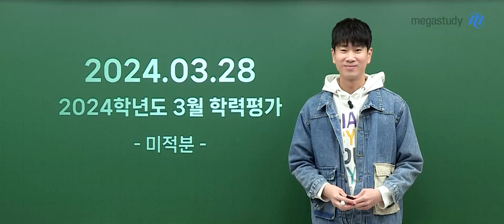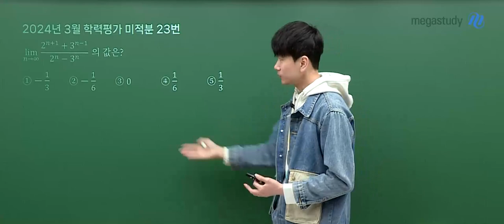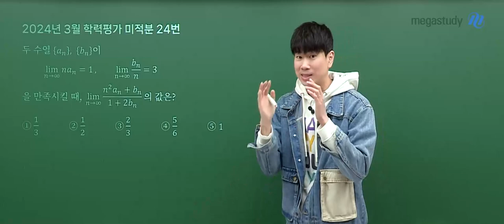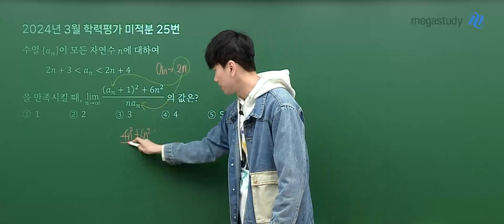[메가스터디] 수학 이승효쌤 - 2025학년도 고3 3월 학평 미적분 해설강의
수학 이승효 선생님의 2025학년도 고3 3월 학평 미적분 해설강의  영상입니다.